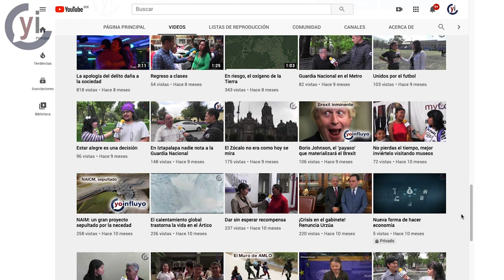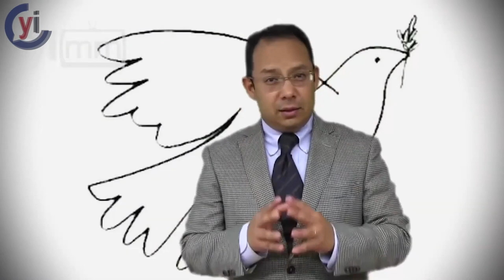Contigo cumplimos 17 años influyendo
Yo Influyo cumple 17 años y se consolida como un medio de comunicación de calidad, con una línea humanista y promotor de la participación social.